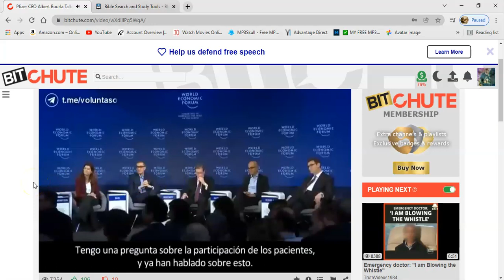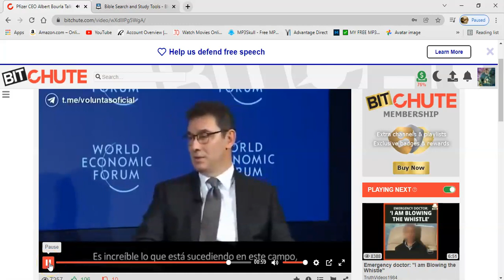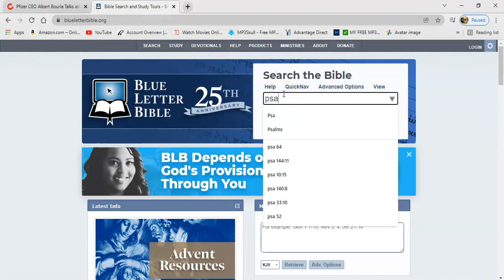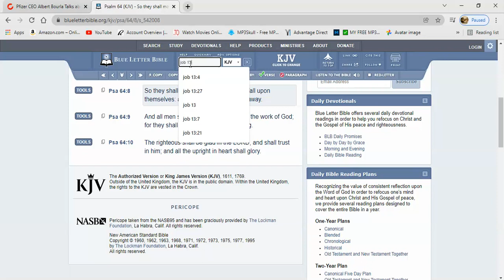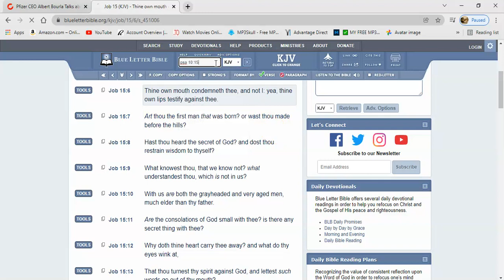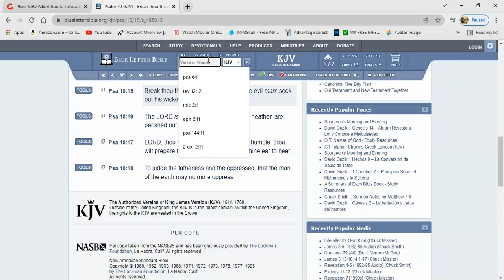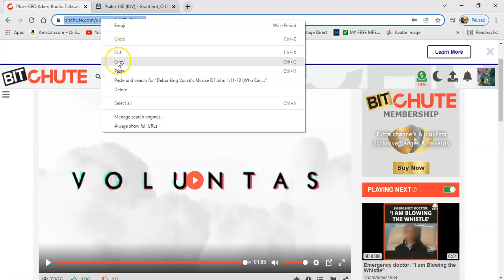Check Out What E Says About His New Pill Alternative In Old Interview